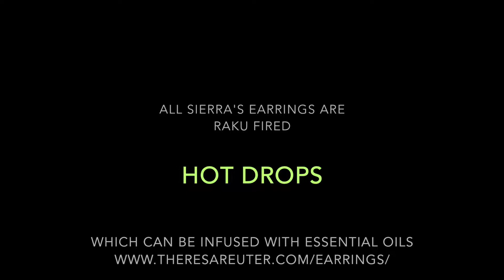DIY Acne Face Wash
Learn how to make a simple and effective face wash for acne prone skin. Lavender, Juniper and Lime essential oils are added to offer antibacterial and astringent properties while balancing out oily skin.